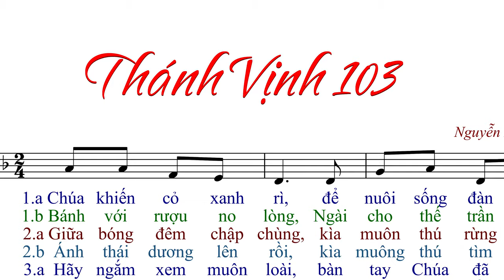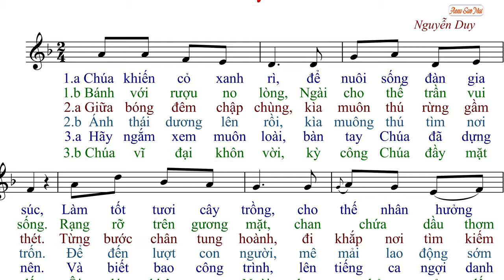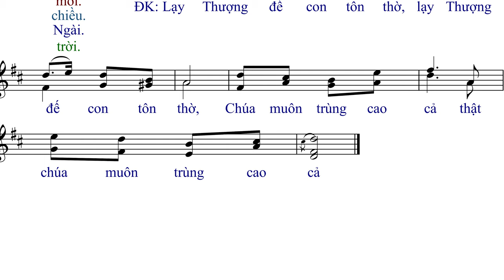Thánh Vịnh 103 (M3 Tết 2023) - Nguyễn Duy - AnnaSaoMai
Imprimatur:
Link File nhạc đính kèm:
- File Sheet nhạc(font 14px):
- File  trình chiếu (Slide)
  .PPT:
  .PDF: